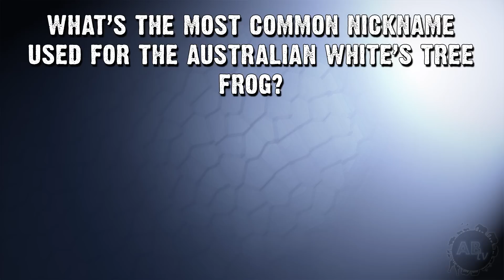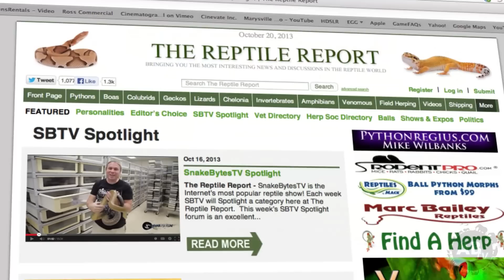Man Eaten By A Frog! SnakeBytesTV : AnimalBytesTV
Man eaten by frog! Brian takes you to a place where there are more frogs than you can imagine! Including some HUGE albino Bullfrogs! Enjoy!